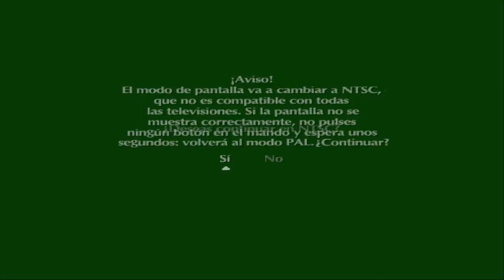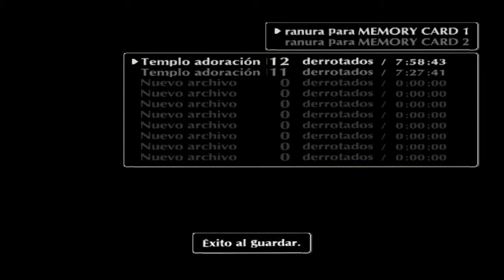Shadow of the Colossus 12 - Pelagia (running on pcsx2)